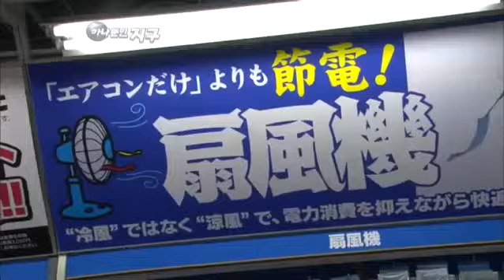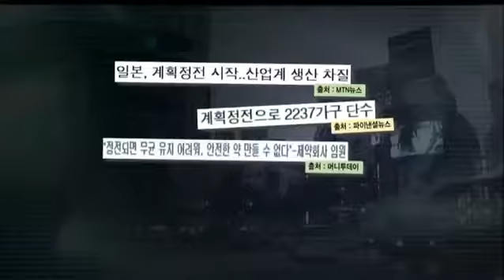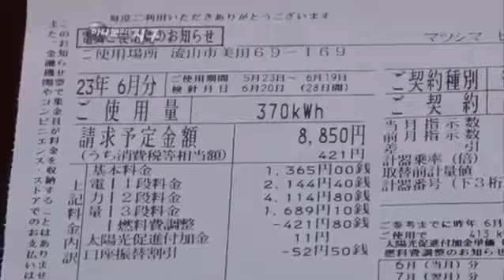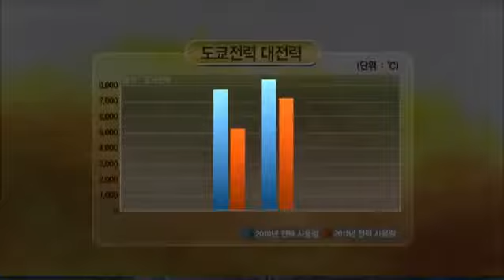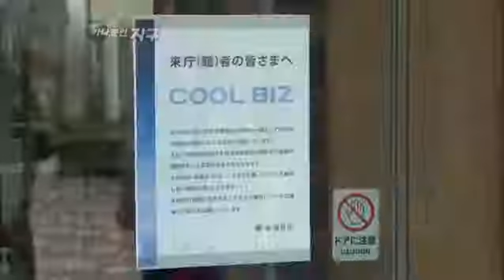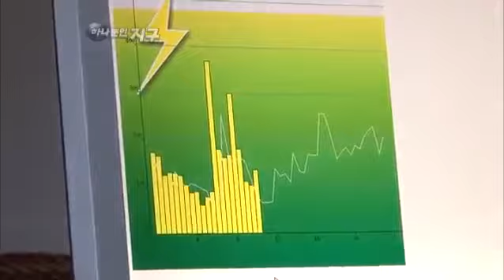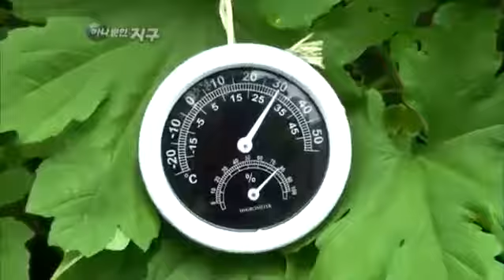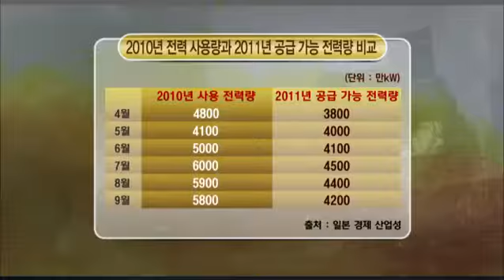하나뿐인 지구 - Only One Earth_일본, 에너지와의 전쟁을 선포하다_#002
공식홈페이지 : EBS, 하나뿐인 지구, Only One Earth, 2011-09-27, 일본, 에너지와의 전쟁을 선포하다 일본, 에너지와의 전쟁을 선포하다.